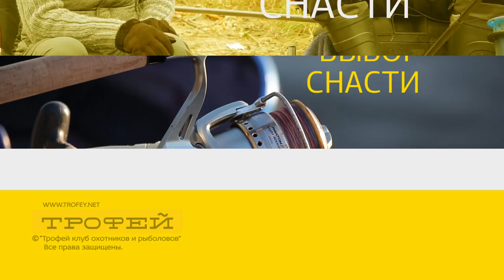"По простому о сложном" с Сергеем Поповым. 3 серия. Телеканал Трофей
Третья серия из цикла программ "По простому о сложном" расскажет об особенностях ловли в излюбленном месте всех Киевских рыболовов на "Ленивой набережной". Гость программы Сергей Попов поделится своим опытом ловли в этих местах. В третьей серии мы расскажем о темпе прикармливания и используемых приманках.